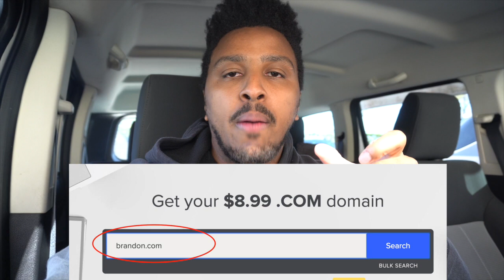How to Make $1,000+ Per DAY on TikTok With 0 Followers!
Learn how to make money on tiktok without any followers. This Tiktok marketing strategy will allow you to monetize your account and you'll be able to grow it into a 5 - 6 figure income if you follow my lead.

CPA Marketing is the perfect way to monetize your Tiktok account because you don't have to sell anything in order to earn money. You simply generate leads and you make money when leads are generated. If you'd like to learn more about CPA Marketing you will go

I'm wishing you the best of success and I know you will succeed with this method!